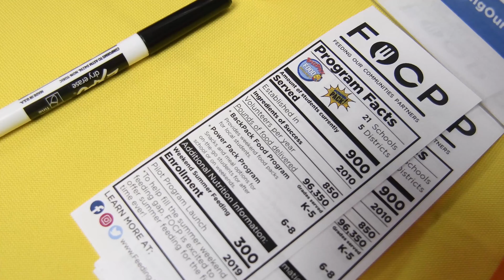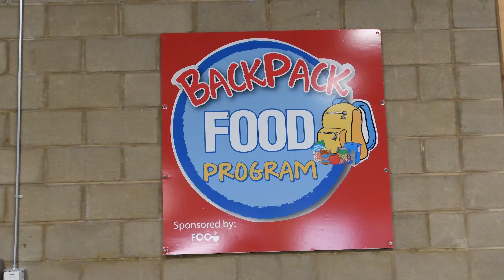RESOURCEFULLNESS AWARD: Feeding Our Communities Partners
The Eide Bailly Resourcefullness Award acknowledges nonprofit organizations that have found success in their unique fundraising endeavors. Below are some key takeaways from one of our winning organizations, Feeding Our Communities Partners (FOCP), whose “Week 2 Feed” Challenge demonstrates vital ways you can set your business partners up for success when they work with you in your fundraising campaign.

In the Week 2 Feed Challenge, businesses volunteer to partner with FOCP by hosting a Dipjar (a device set at a predetermined amount in which donors can “dip” their credit card to donate) with a customizable goal of funds they’d like to raise in a week. The profits go toward fighting hunger by providing meals to children in the local community. After hosting, a business can then challenge another local business to be the next Dipjar host for their own customizable “Week 2 Feed” fundraising amount.

The increase in gross-revenue from the FOCP campaign was $15,391. With only $1,133 in costs associated with running this campaign (mostly payment processing fees), the net revenue was $14,258.